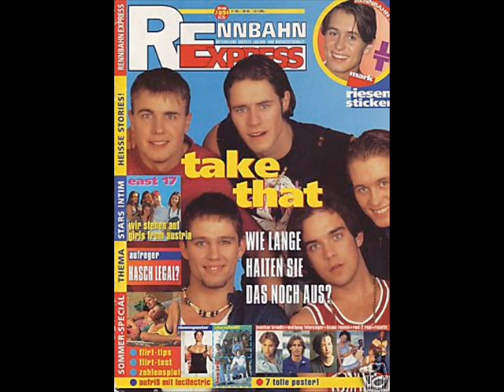Take That - Never want to let you go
Picture Show to the song "Never want to let you go" By Take That, of the Take That and Party Album! Made by annika1983